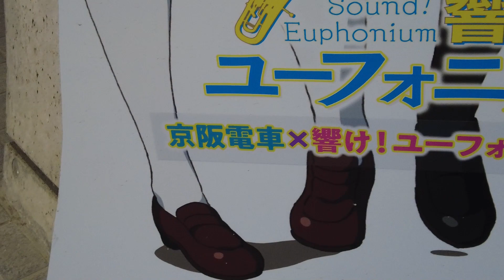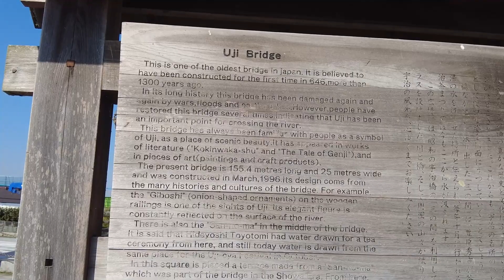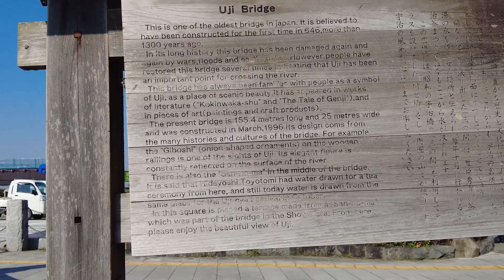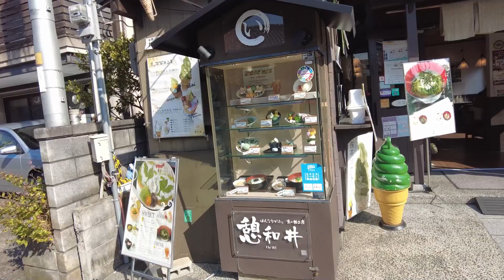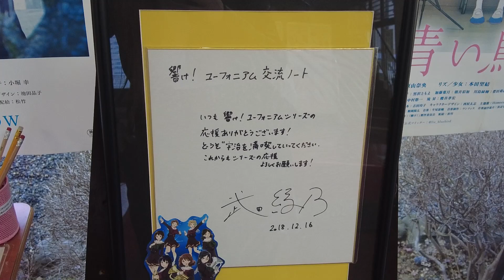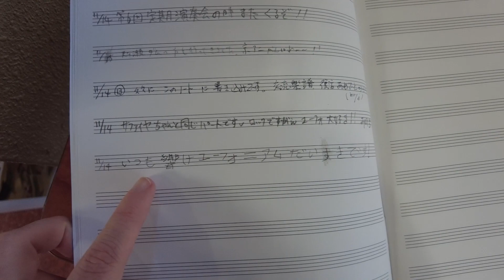Anime Pilgrimage to Uji, Kyoto: Sound Euphonium Town!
I went to Uji, Kyoto expecting to do an anime pilgrimage for Sound Euphonium (Hibike Euphonium), but left with so much more than just that!

Anime Places Featured:
Uji Bridge
Uji Park
Daikichiyama observation deck